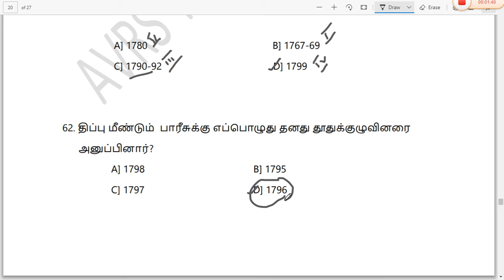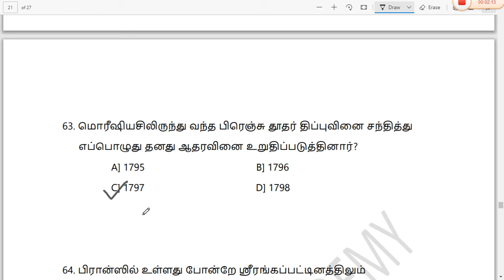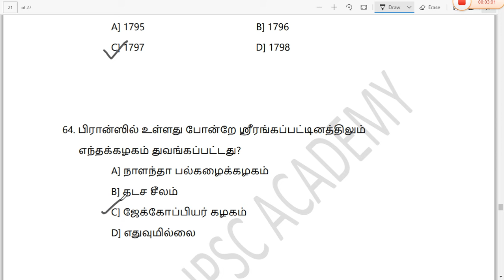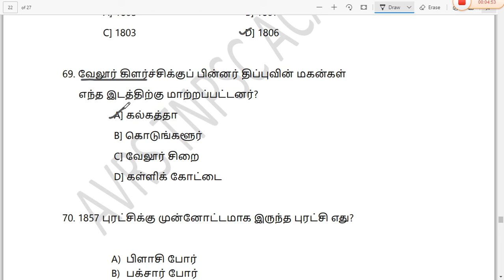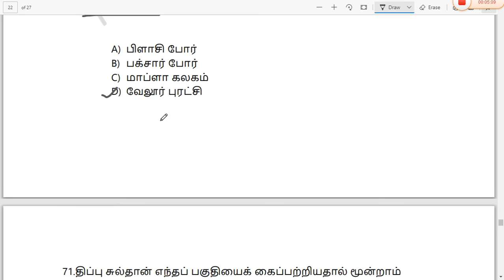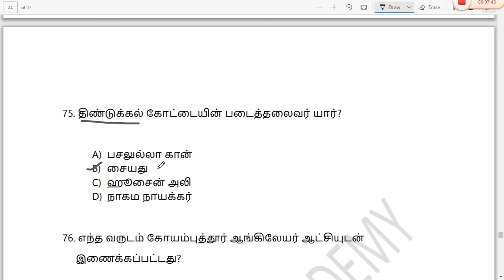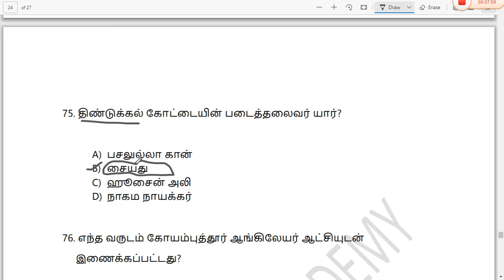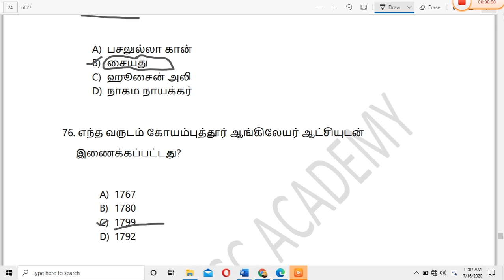ஆங்கிலேய ஆட்சிக்கு தொடக்ககால எதிர்ப்புகள் |11 TH HISTORY VOL 2 NEW கேள்வி பதில்கள் | PART 4|16/16👀